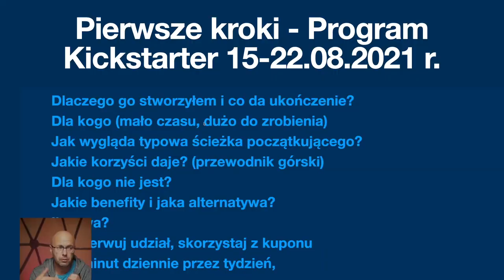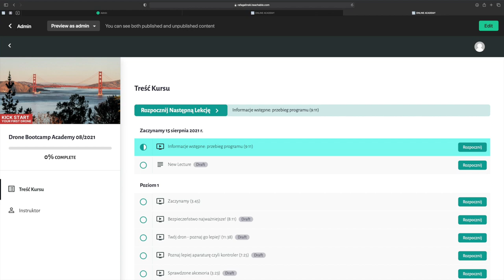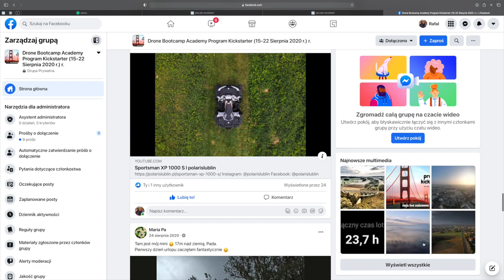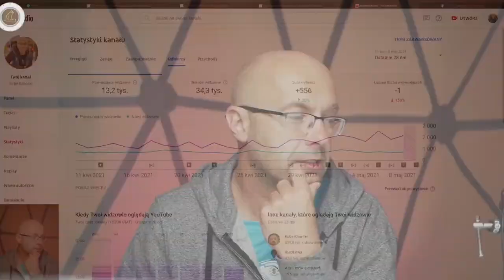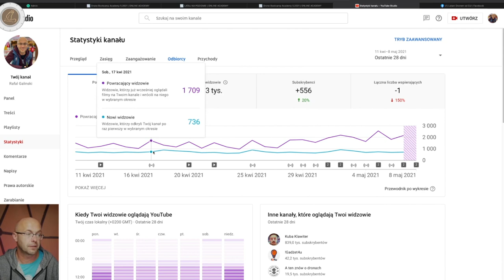🚁ZACZYNASZ PRZYGODĘ Z DRONEM? Sprawdź, jak zrobić to krok po kroku🚁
🕑 TIMESTAMPS:

0:00 Intro
1:51 Main Part
8:41 Second part
15:11 Outro